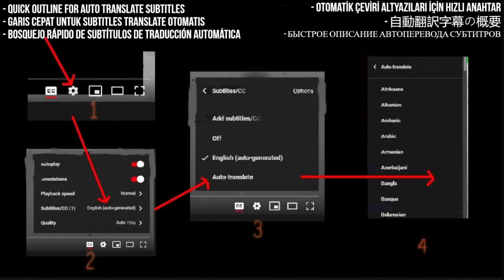Liam Gallagher Reaction - Acquiesce - Reading Festival 2021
I React to Liam Gallagher - Acquiesce - live Reading Festival 2021

My Links